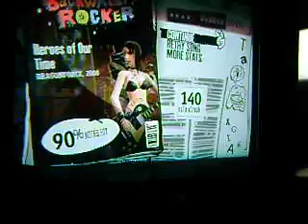GH3 - Heroes Of Our Time 353K EXPERT BETTER SCORE!!!!!!!!!!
practiced a little beforehand, except not the intro and intro-solo stuff.
Could have FC;d the beginning probs:(